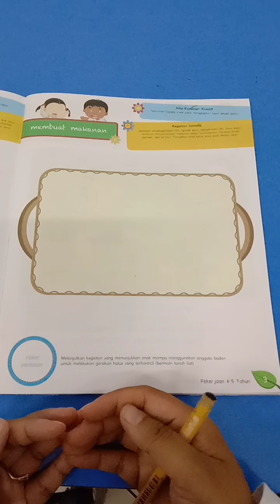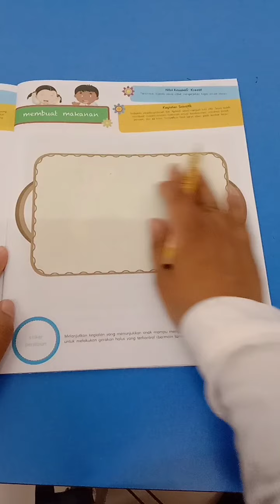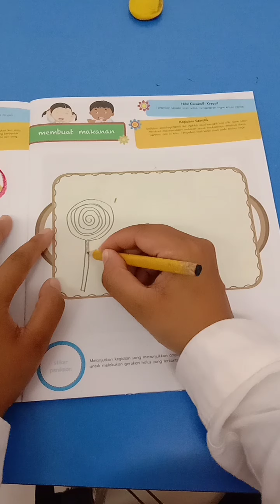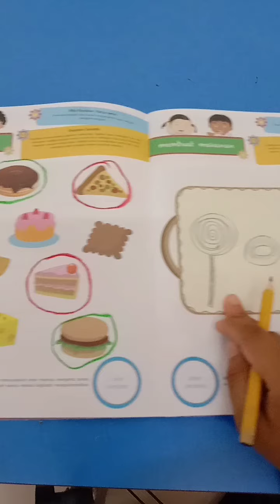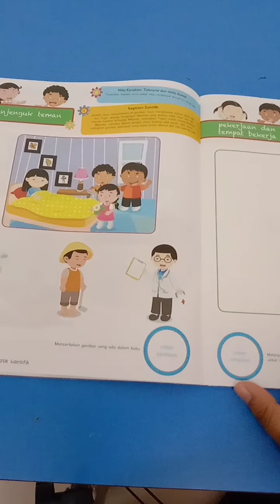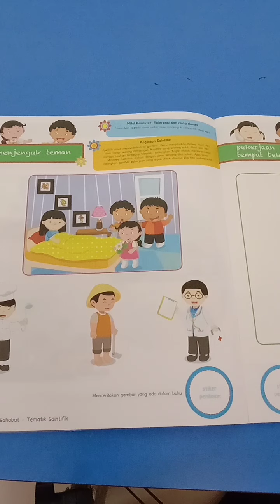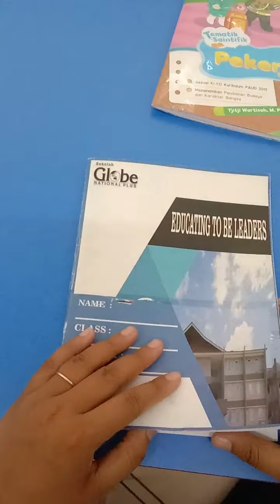Kegiatan Senin, 22 Maret 2021